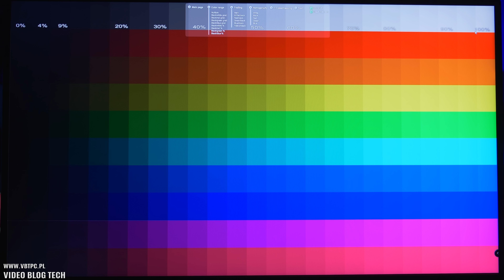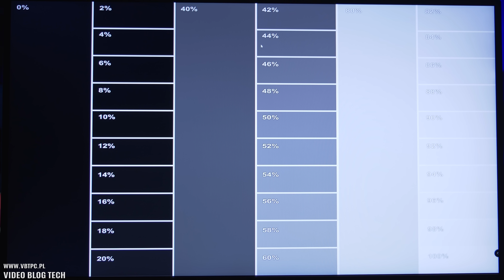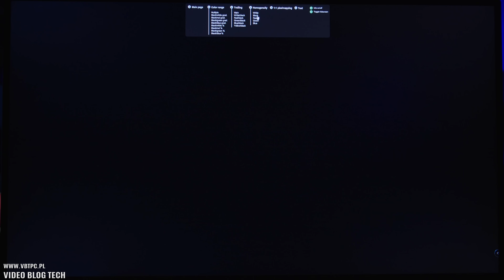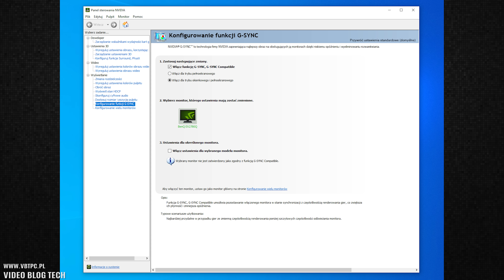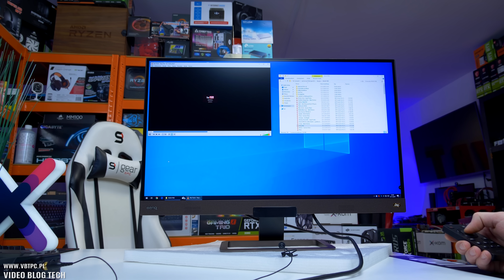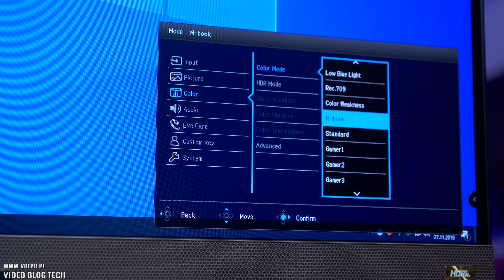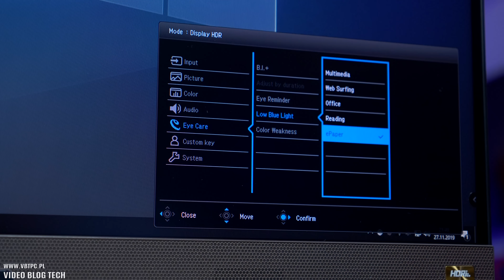BenQ EX2780Q - IPS 144Hz HDR FreeSync2 i prawie GSync - test i recenzja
Bardzo ciekawa propozycja dla osób szukających gamingowego monitora opartego na matrycy IPS i dysponującego 144Hz. Do tego w rozsądnej cenie jak na swoje możliwości. Sprawdzam i testuje jedną z nowszych propozycji firmy BenQ - monitor EX2780Q.